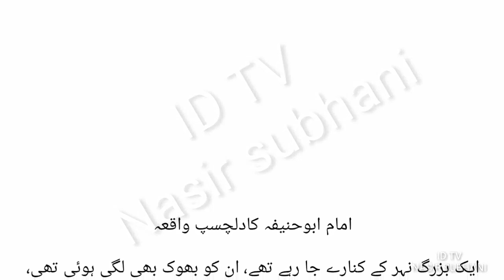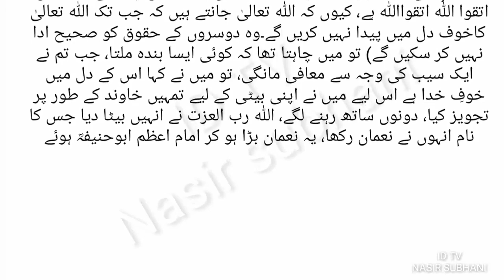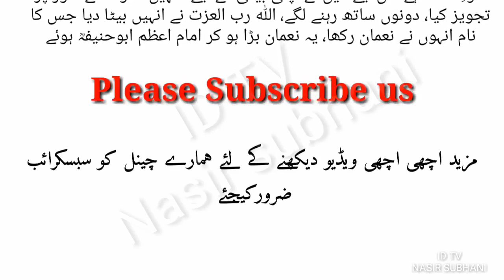ISLAMIC STORY IN URDU | Imam abu hanifa ka waqia | QISSA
Dosto agar ap ko hamra channel ID TV pasand ata hae tu hamry channel ko subscribe zaroor kejye ta ke ham ap ke liye or be achi achi islmaic video or islmic qissa upload kar sky or hamry channel ID TV ka zaroor visit kejye or is video ko apny doston ko b zaror share kejye.

Story of iblees in Urdu By hafiz nasir subhani

Toofan-e-Nooh AS aur Aap ke Betay ki Hilakat ka qissa